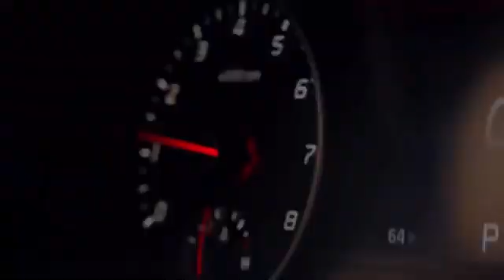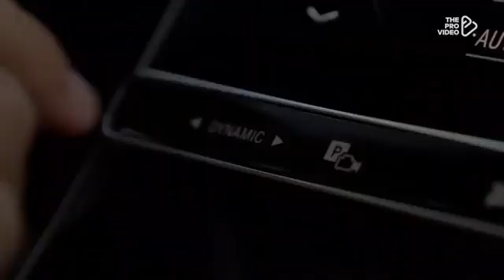Car Music Mix 2022 # Best Remixes # Popular Songs 2022 Bass Boosted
Ibiza Summer Mix 2020 🍓 Best Of Tropical Deep House Music Chill Out Mix By Deep Legacy